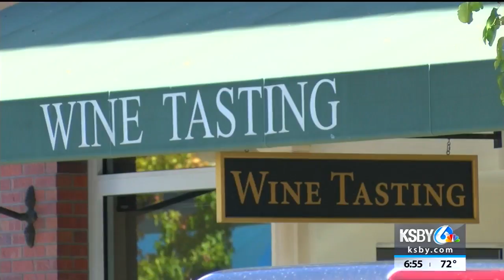Garagiste wine festival returns to Paso Robles for 8th anniversary event